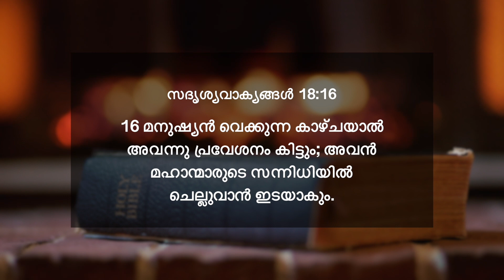സദൃശ്യവാക്യങ്ങൾ 18:16 | മനുഷ്യൻ വെക്കുന്ന കാഴ്ചയാൽ അവന്നു പ്രവേശനം കിട്ടും | ദൈനിക് മന്ന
16 മനുഷ്യൻ വെക്കുന്ന കാഴ്ചയാൽ അവന്നു പ്രവേശനം കിട്ടും; അവൻ മഹാന്മാരുടെ സന്നിധിയിൽ ചെല്ലുവാൻ ഇടയാകും.